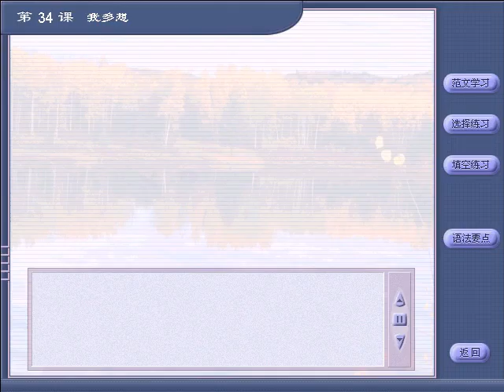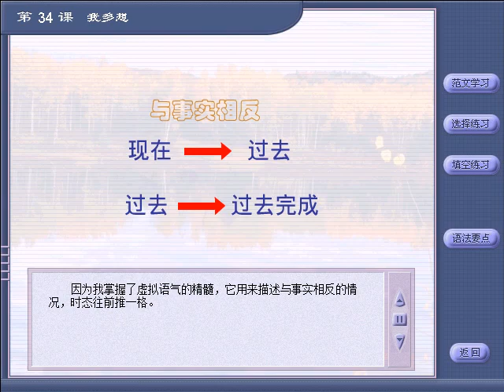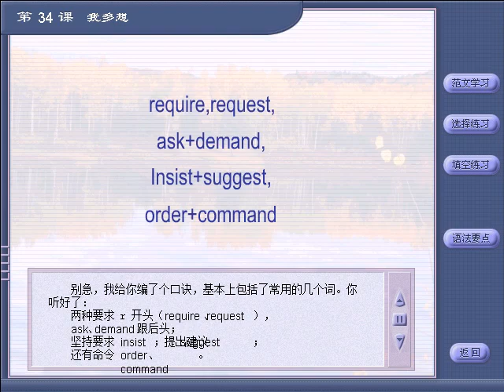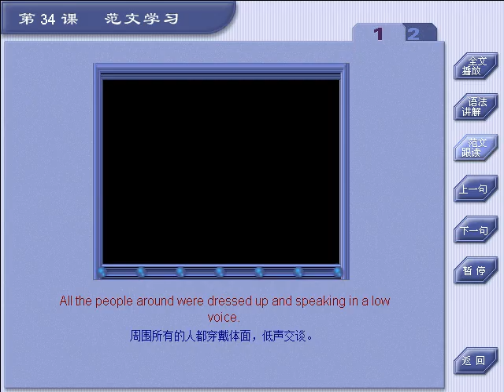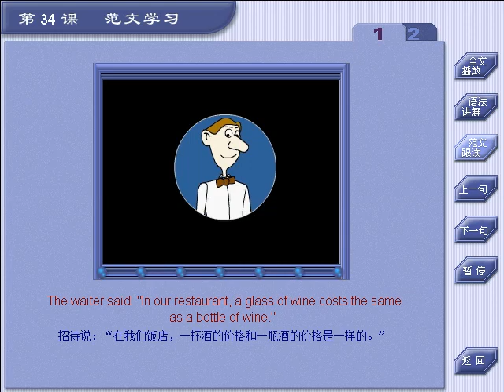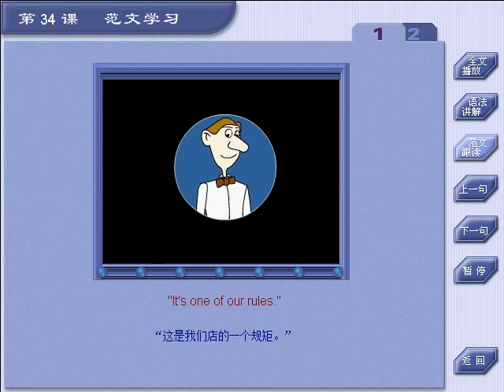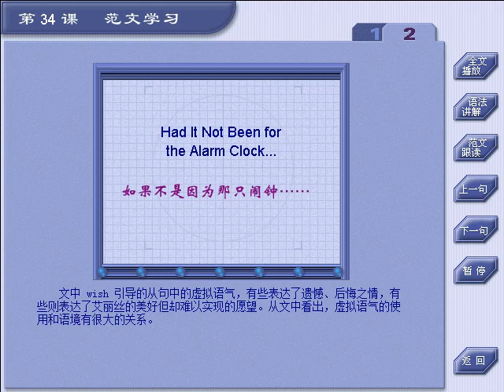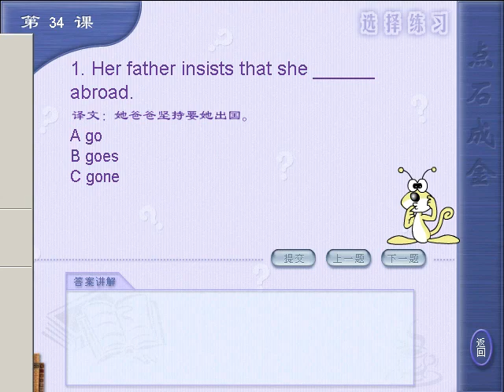從零開始學英語A34